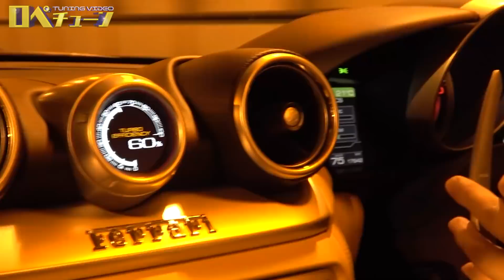【想定以上の完成度に大興奮！高速道路で後部座席に乗ってみた結末は…？】Ferrari California T 後編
カリフォルニアT走行レビュー！
シングルクラッチのフェラーリ好きなみのっちが以外な性能に大興奮！
購入なるか！？

0:00　　ドライビングスタート
0:30　　実は収録時期は3月でした
2:52　　有名人も乗る車＆乗りたいシチュエーション
6:15　　高速走行
9:36　　後部座席に乗って高速走行
14:22　  まとめ